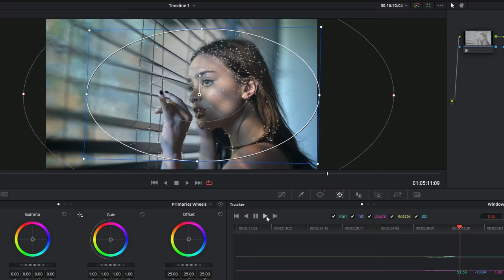ESTUDIA CINE - CENTRO DE ESTUDIOS CINEMATOGRÁFICOS INDIE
o escríbeme en instagram @theindiefilmschool @cachephoto
Estudia Cinematografía, Guión, Dirección, Producción, Cinefotografía, Fotografía, Sonido, Arte, Postproducción y Documental en INDIe.